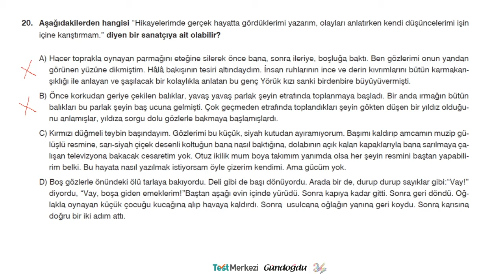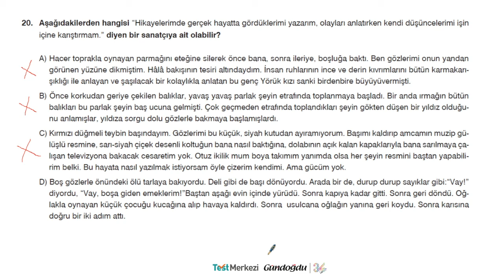Kritik Soru LGS Türkçe Soru-20 Sınav-02 Fikri Bilim